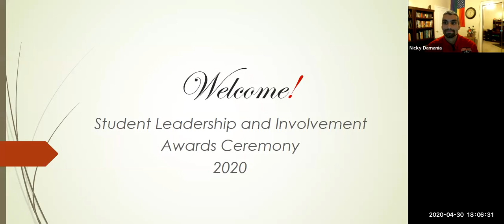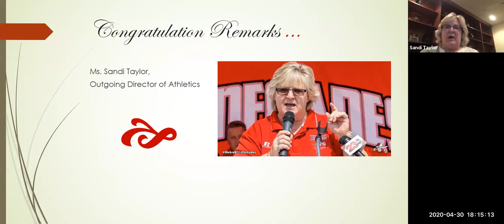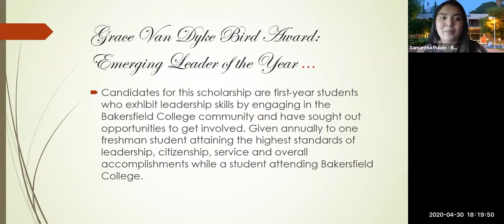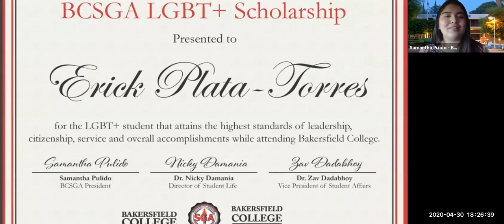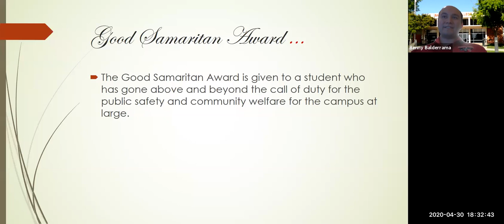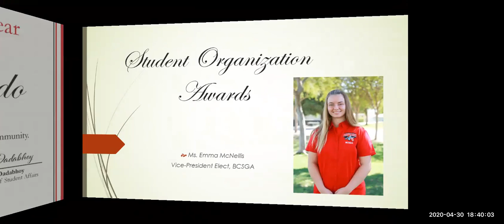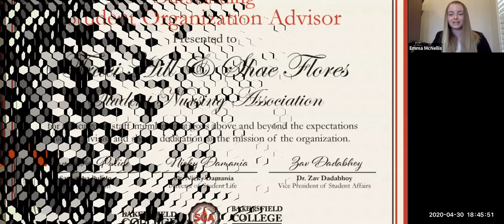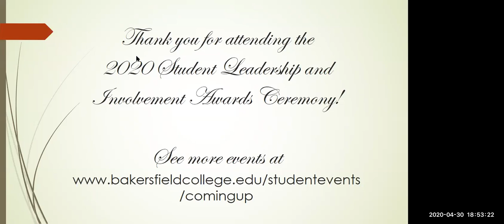2020 Student Leadership and Involvement Awards Ceremony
Student Life's annual student awards and scholarships event!